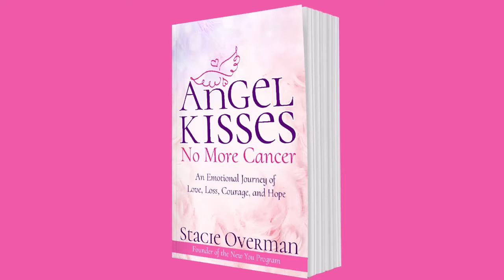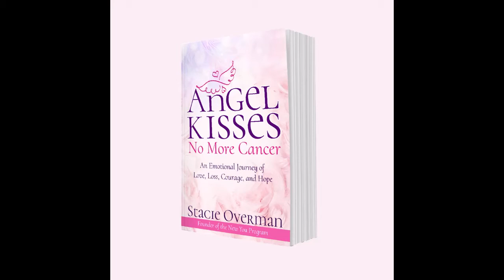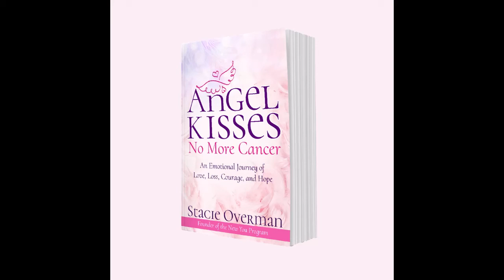Stacie Overman- Angel Kisses No More Cancer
After surviving cancer in 2006, she found herself connecting directly and beautifully with Angels, which led her to write Angel Kisses No More Cancer.

Stacie shares intimate details of her enlightening cancer journey and awakening process. Why we need to wake up, tune into our body, and life circumstances. How to call upon Angels and God can be transformational to our quality of life.

In this episode, I’m joined with Stacie Overman, author, thought leader, spiritual coach, and national speaker who has been guiding clients on a journey of spiritual awakening for over 4 years.
Plus, we discuss:

The importance of taking care of our mind, body, and soul for optimum health. Why we need to slow down and listen to our bodies. Deep soul healing and overcoming victimhood. How to find our inner-core wounds. Letting go of limiting beliefs. Angel Messages and Divine MessagesThe “Great Assignment” Coaching Program
MENTIONED IN THIS EPISODE:
Stacie Overman – Author, Spiritual Coach, Thought-Leader
Angel Kisses No More Cancer - Book and Journal can be found
CONNECT WITH STACIE:
youtube: Stacie Overman Angel Kisses
facebook: Stacie A Overman Page
join Stacie’s facebook group: Understanding Divine Message Group
Gretchen is a Certified Holistic Life Coaching, Meditation Instructor, Reiki Master, and Spiritual Guide dedicated to helping others gain balance and wellness. It is her passion to inspire others to be their best self and live life with passion and purpose.